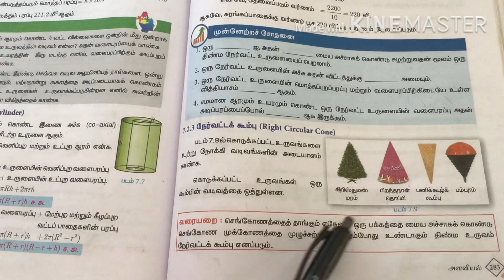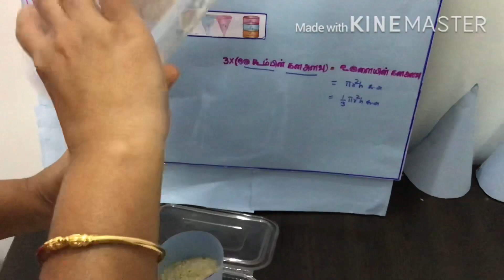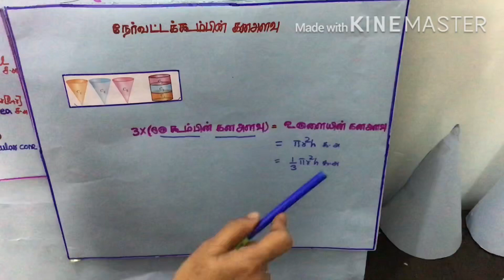நேர்வட்டக் கூம்பின் கனஅளவு,formula derivation for volume of cone,10thmaths, Activity,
10thநேர்வட்டக் கூம்பின் கனஅளவு,formula derivation  for  volume of cone,10thmaths, Activity,